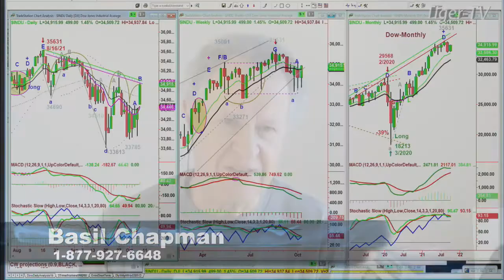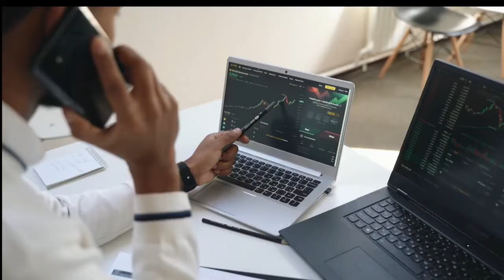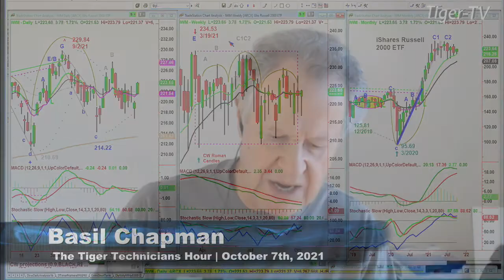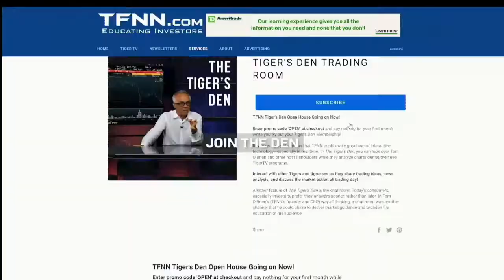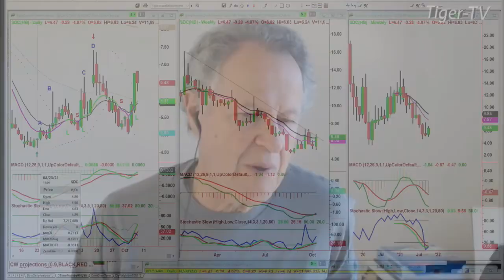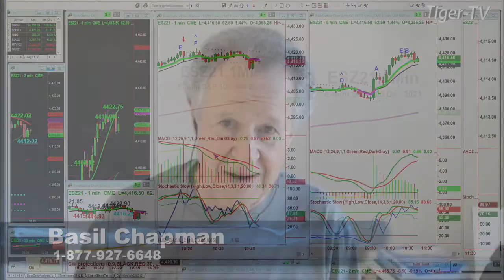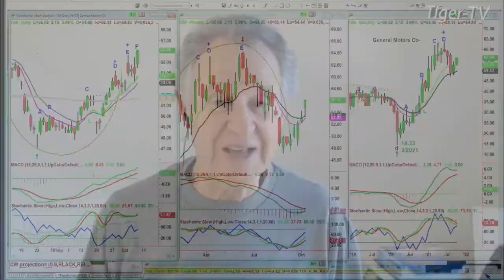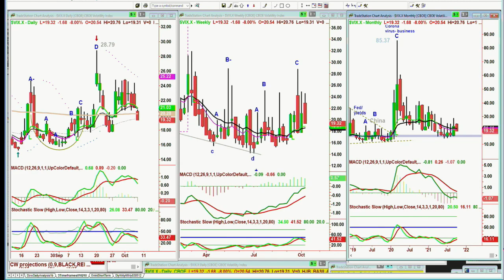October 7th, Tiger Technician's Hour on TFNN - 2021